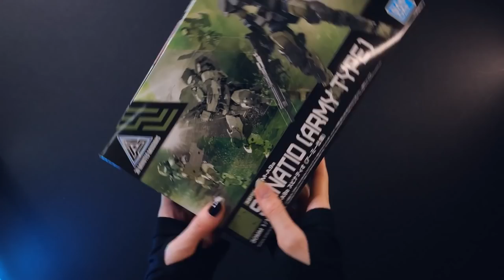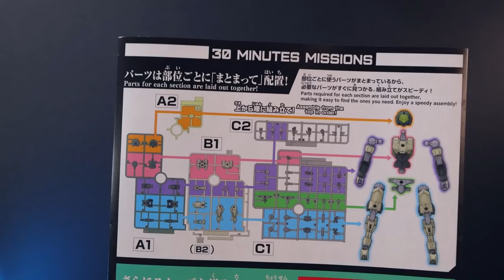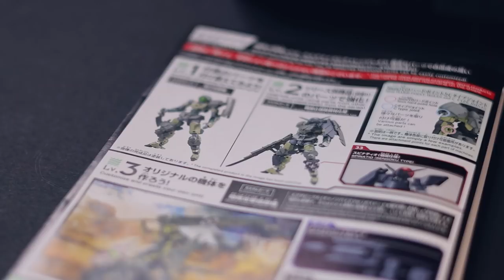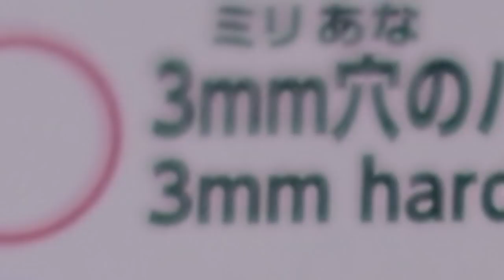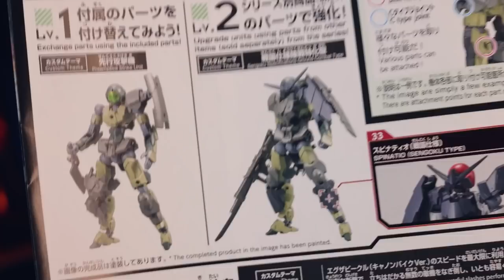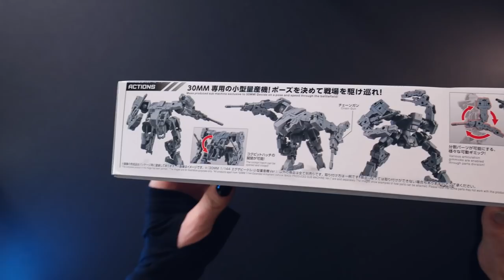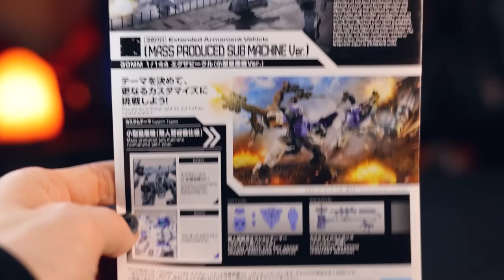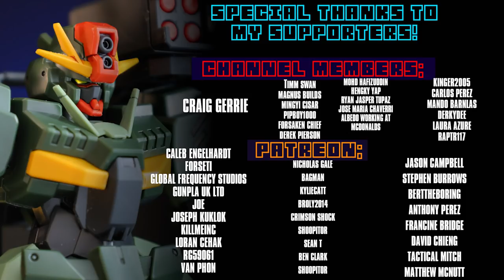The $12 Ultimate Grunt Kit | 30MM Spinatio Army Type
I think Bandai's 30MM Mecha Model kit line has just peaked!

0:00 Intro
0:21 Spinatio Army Type Unbox and Build
1:25 Spinatio Aesthetics
3:04 Spinatio Accessories
7:52 Spinatio Articulation
9:11 EAV Mass Produced Sub Machine Build
10:47 EAV Aesthetics
12:45 EAV and Spinatio Combined
16:58 Verdict